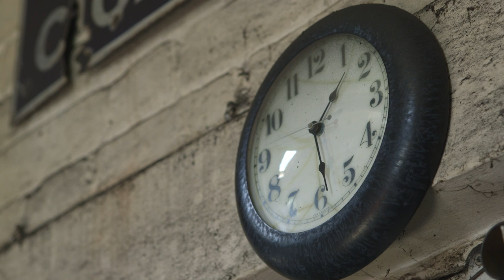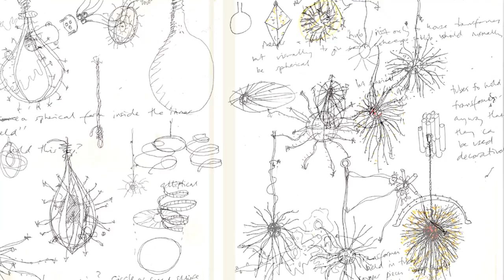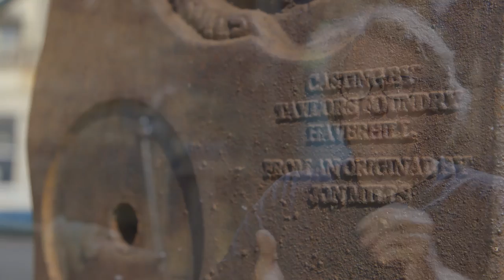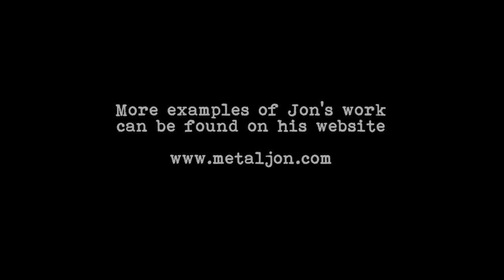Short Film - Jon Mills - Blacksmith, Sculptor, Artist | Echo Video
Brighton artist Jon Mills has been producing public works of art for over 30 years. From way markers to railings to enormous sculptures, his recognisable work can be found all over the UK. Echo Video spent a day at his workshop discussing his work and filming him in action to produce this short video.